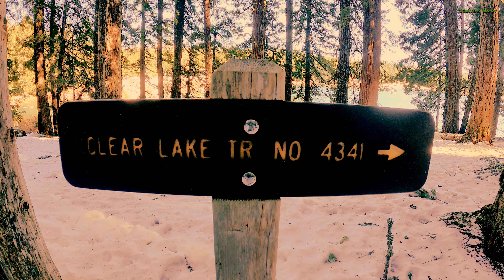Treadmill Workout: Crunchy Snow Forest Trail, Bridges, Streams, River Headwaters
A late afternoon hike along the Clear Lake Trail, Oregon, in February. The sun is setting in the west along the treeline. We'll take some brief stops along the way at some crossing streams, on wooden walk-bridges. Halfway through, we'll turn around back at the headwaters to the McKenzie River, as the sun nears the western horizon. The final five minutes are resting beside a mountain stream.
Thanks, and a shoutout, to those of you who I hear from  often. - Jim